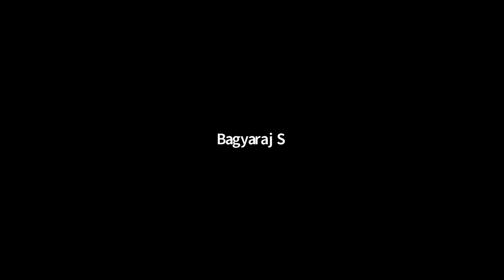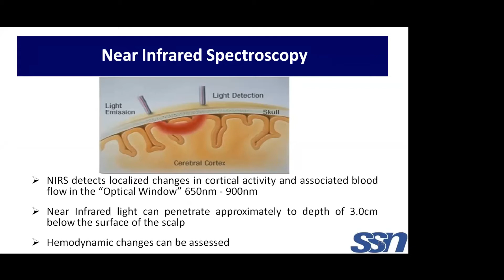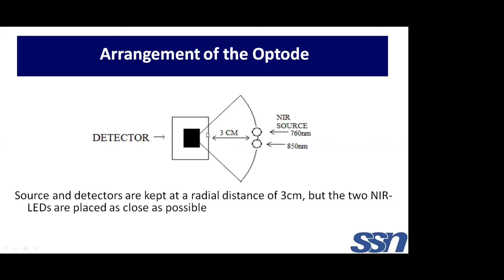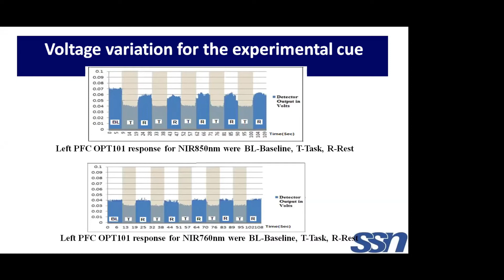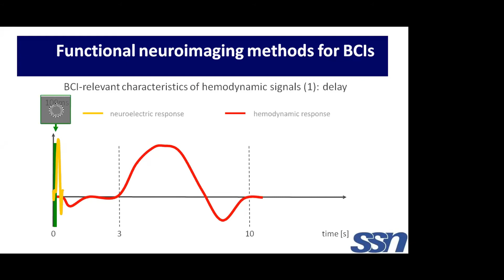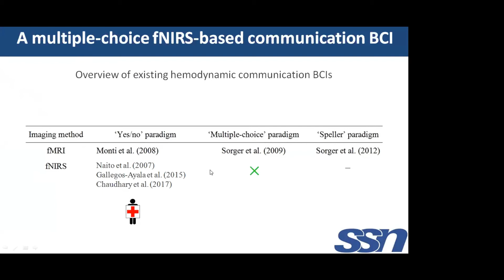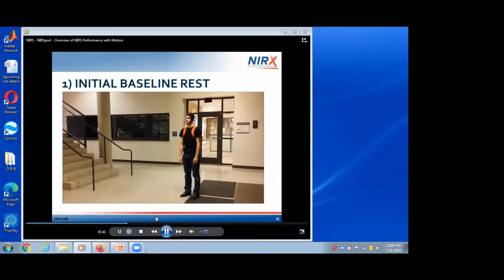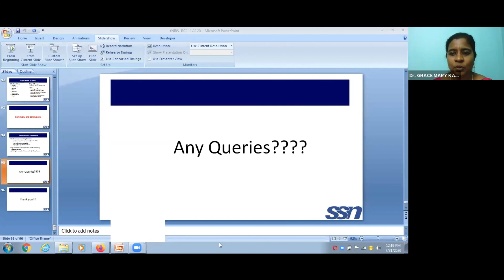fNIRS: A Promising BCI Technique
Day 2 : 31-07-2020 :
Topic: fNIRS: A Promising BCI Technique
Resource Person : Dr. S. Bagyaraj, Associate Professor , SSN College of Engineering , Chennai